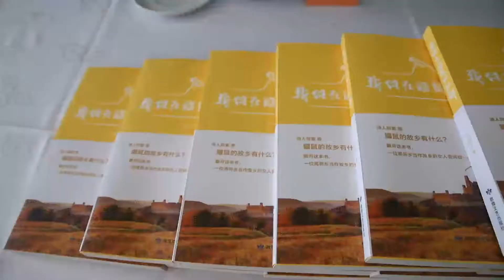斯洛伐克华人女作家玉扣子《我住在鼴鼠的故乡》新书发布会暨授礼仪式